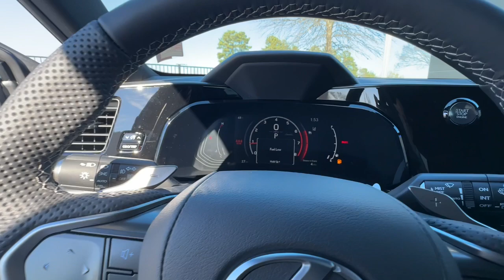2023 Lexus NX Columbia, Lexington, Chapin, Irmo, Camden, SC C32548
New 2023 Lexus NX 350 F SPORT Handling available in Columbia, South Carolina at Jim Hudson Lexus of Columbia. Servicing the Lexington, Chapin, Irmo, Camden, SC area.
2023 Lexus NX 350 F SPORT Handling - Stock#: C32548

Eb23 2023 Lexus NX 350 F SPORT Handling AWD 8-Speed Automatic 2.4L I4 DOHC 16Vbrbr10 Million Meals fed through Harvest Hope right here in the Midlands. Donated land for Toby's Place, a women & children's shelter. Proudly support the brave men & women of our US Military and all First Responders. Currently dedicated to supporting over 110 local charities in our beloved community. Ranked #1 in Customer Satisfaction by Lexus for the Nation in 2021.brbr22/28 City/Highway MPG
Axle Ratio: 3.33,20 Wheels,Heated Front Bucket Seats,F SPORT NuLuxe Seat Trim,Radio: 10-Speaker Sound System,Single Color Illumination,Aluminum Door Trim,Auto Dynamic Headlamp Leveling,Heads-Up Display,Front Door Courtesy Lamp,Parking Support Alert/Brake,Auto Rain Sensing Windshield Wipers,Power Steering Column,4-Wheel Disc Brakes,Air Conditioning,Electronic Stability Control,Front Bucket Seats,Front Center Armrest,Leather Shift Knob,Spoiler,Tachometer,ABS brakes,Adaptive suspension,Alloy wheels,Anti-whiplash front head restraints,Auto tilt-away steering wheel,Auto-dimming door mirrors,Automatic temperature control,Brake assist,Bumpers: body-color,Delay-off headlights,Driver door bin,Driver vanity mirror,Dual front impact airbags,Dual front side impact airbags,Four wheel independent suspension,Front anti-roll bar,Front dual zone A/C,Front fog lights,Front reading lights,Fully automatic headlights,Garage door transmitter: HomeLink,Heated door mirrors,Heated front seats,Illuminated entry,Knee airbag,Low tire pressure warning,Occupant sensing airbag,Outside temperature display,Overhead airbag,Overhead console,Panic alarm,Passenger door bin,Passenger vanity mirror,Power door mirrors,Power driver seat,Power passenger seat,Power steering,Power windows,Radio data system,Rear anti-roll bar,Rear reading lights,Rear seat center armrest,Rear window defroster,Rear window wiper,Remote keyless entry,Roof rack: rails only,Security system,Speed control,Speed-sensing steering,Split folding rear seat,Sport steering wheel,Steering wheel mounted audio controls,Telescoping steering wheel,Tilt steering wheel,Traction control,Trip computer,Turn signal indicator mirrors,Variably intermittent wipers,Auto-dimming Rear-View mirror,10 Speakers,AM/FM radio: SiriusXM,Exterior Parking Camera Rear,Auto High-beam Headlights,Lane departure: Lane Departure Alert (LDA) with Steering Assist active,Wireless Apple CarPlay/Wireless Android Auto,Navigation system: Drive Connect Cloud Navigation (subscription required),Emergency communication system: Safety Connect (up to 10-year trial subscription included)